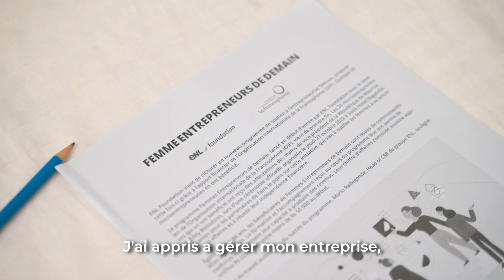Éclats de résilience : Sabrina Carpen, bénéficiaire du Fonds La Francophonie avec Elles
Sabrina Carpen a 41 ans et habite la cité Sainte-Catherine à Maurice.
Grâce à la formation « Femmes entrepreneures de demain », une initiative de la Fondation ENL soutenue par le Fonds La Francophonie avec Elles, elle a pu apprendre à monter et gérer une entreprise et espère devenir un jour son propre patron.

Créé en 2020, le Fonds la Francophonie avec Elles est une initiative de l'OIF qui a pour objectif de soutenir des actions sur le terrain visant à renforcer
l’autonomie économique et sociale des femmes, dans une perspective de développement durable.